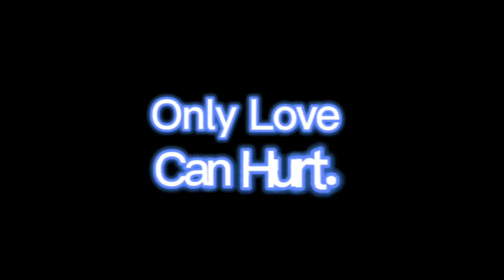{Sad Naruto Edit😔}neji hyuga sad naruto |read description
Hello guys sorry i haven't posted busy and all try to post more often😔👌🏼

We are almost at 1k let's reach before the end of the year😳❤

Thanks to all who are supporting me😊❤